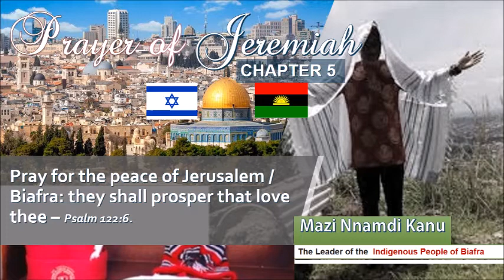Prayer of Jeremiah Chapter Five/5 by Mazi Nnamdi Kanu, radio Biafra 9-Sept-2020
editor